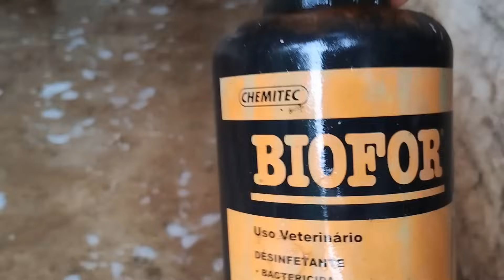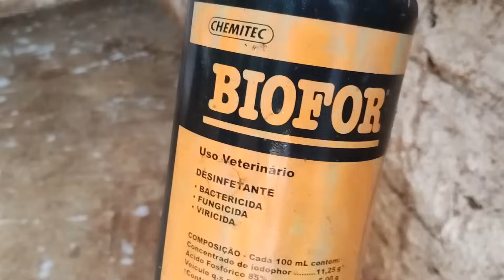Vermifugando os pintinhos e levando pra baia,veja os cuidados necessários 🐣🐤🐤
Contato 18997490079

Endereço para envios e correspondência
Marlene Rosa ferlete
Caixa postal 85
CEP 15370970
Pereira Barreto SP